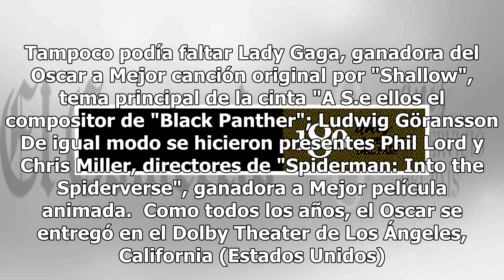Oscar 2019: así festejaron las estrellas tras la gala | FOTOS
Como todos los años, tras la celebración del Premio de la Academia, los ganadores se reunieron para celebrar en el Governors Ball; una lujosa fiesta donde el oro de las estatuillas del Oscar 2019 es el denominador común entre las estrellas. ► Oscar 2019: Olivia Colman, Rami Malek, Lady Gaga y la lis...